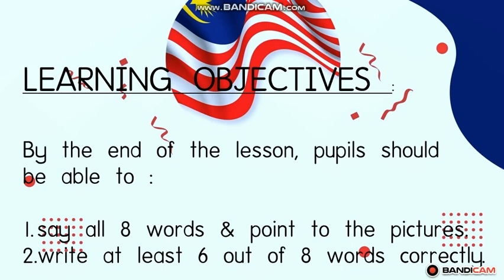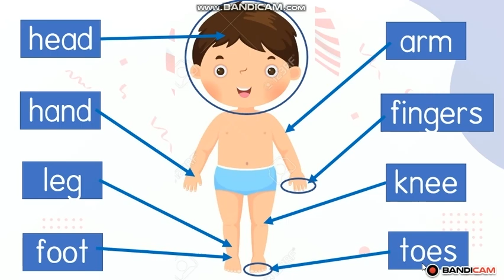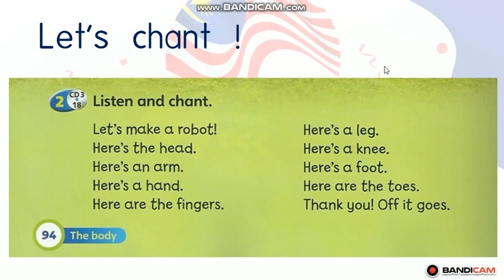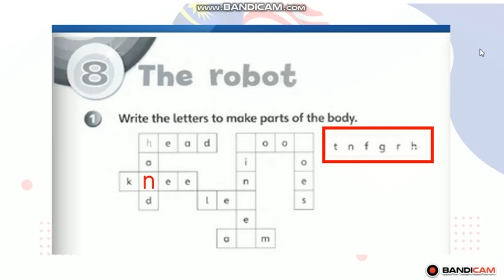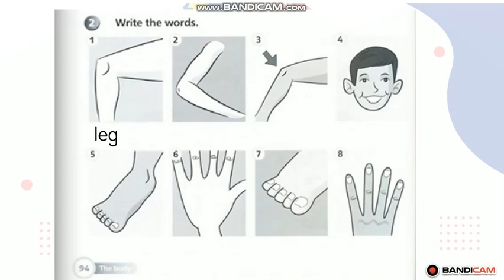TEACHER NISA : THE ROBOT - SUPERMINDS PAGE 94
SEK KEB TUDAN, MIRI